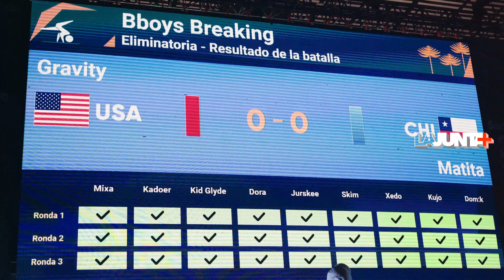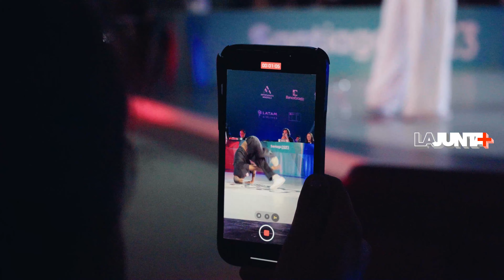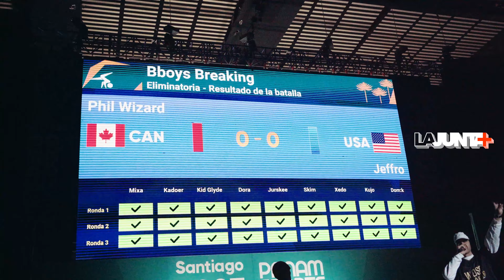BRONCE🥉 para 🇨🇱 En debut histórico del BREAKING PANAMERICANO @Santiago2023oficial Pt. 2 | LaJunta+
@LaJuntaPlus no podía quedarse atrás en un momento histórico, el debut del Breaking en los Juegos Panamericanos  @Santiago2023oficial   💥 fue una jornada de muchas emociones que culminó con una medalla de bronce para Chile 🇨🇱 gracias al Bboy Matías Martínez 🤩

Mira la segunda parte de la cobertura completa que hicimos, gracias a nuestros amigos de   @Panamsports

🎤: Antonia Raffo/ @caosscalma
🎥: Isidora González/ @lagoya.cl